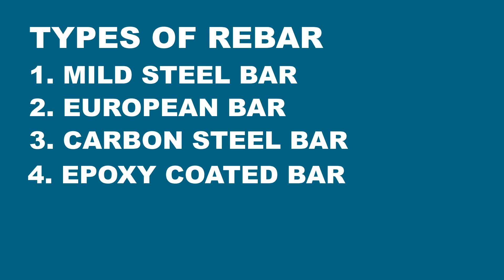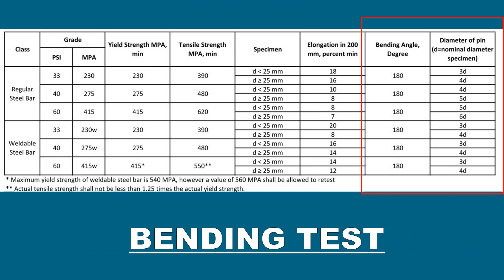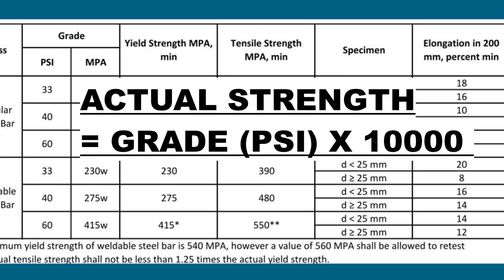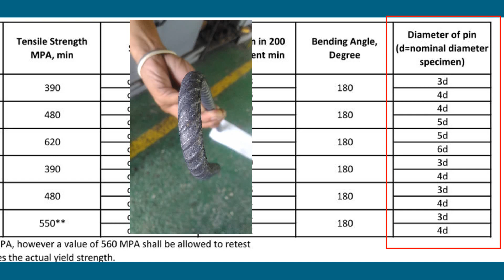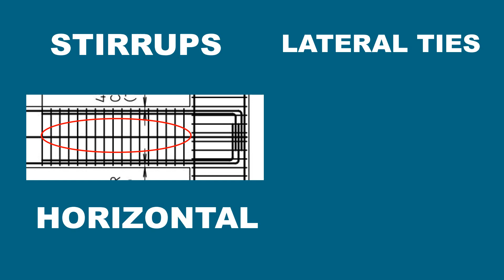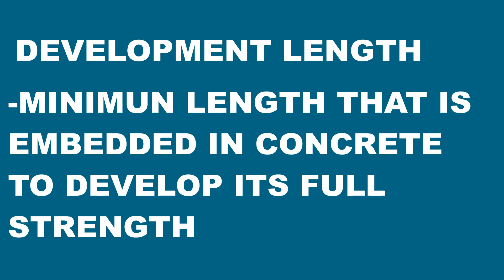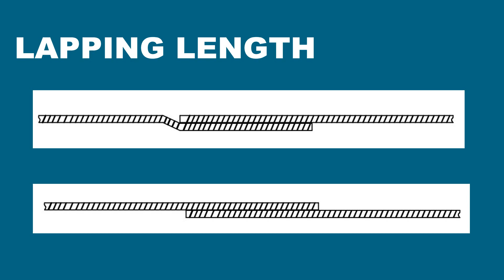Ano ang pinagkaiba ng development length at lapping length sa rebar?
Iba't ibang impormasyon at salita tungkol sa rebar.

Salamat. Hanggang sa muli Bahbye.